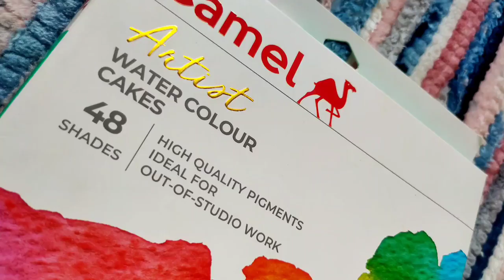Loose Watercolor Landscape Painting ll Camel 48 Shade Watercolor Cakes Set 🎨watercolor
Paint With Me Loose Watercolor Landscape Painting ll Camlin Watercolor 48 Shades Cakes set Painting 💫🎨💕watercolor

- loose Watercolor painting
- loose Watercolor Landscape
- Watercolor Sketchbook Practice
- Watercolor Painting Tutorial
- Camlin Watercolor Cakes Painting
- Camlin Watercolor 48 Shades cakes set

All Copyrights are reserved by the Artist

Kindly Note : Do not copy , Alter or reupload any part of the video
If You Paint This Painting and Post It on Social Media Kindly Give Credits to My channel